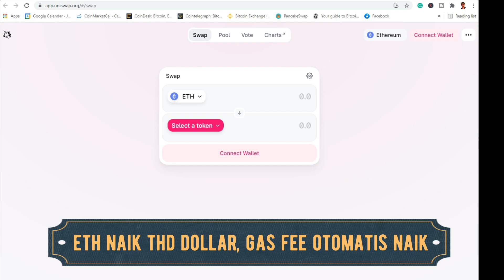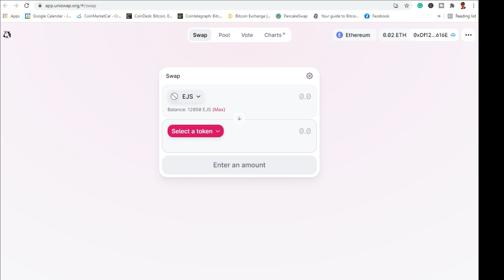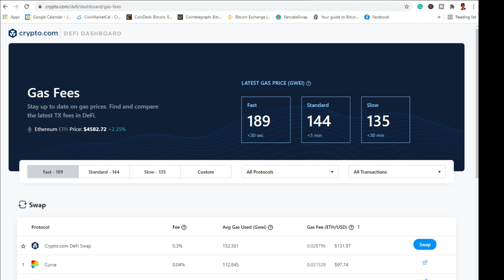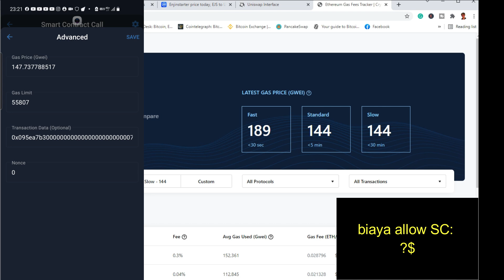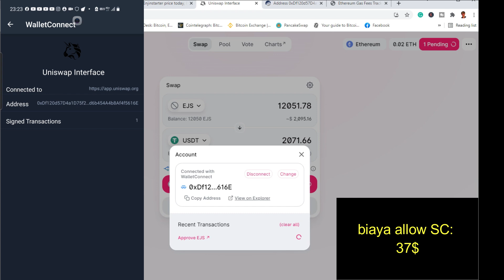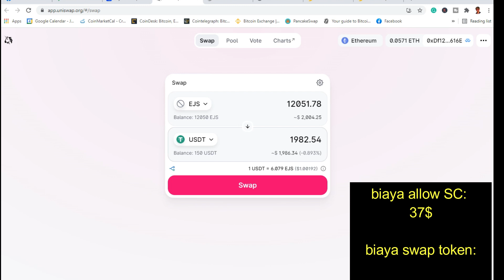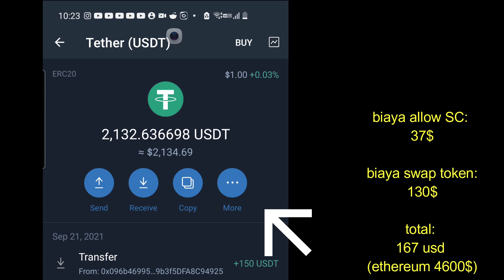CARA SWAP TOKEN DI UNISWAP PALING MURAH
Hi guys aku akan jelasin tutorial dan cara swap token di uniswap dan tips swap token di uniswap paling murah. silahkan simak ya tutorialku tentang cara swap token di uniswap.